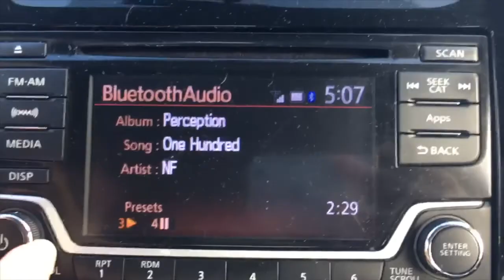WE MADE IT! | VISITING CEMETERY, RELIVING CHILDHOOD MEMORIES, & KATHIE LEE GIFFORD | 10/12/17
Q&A coming soon!  But I wanted to share this major victory with y'all in the meantime!

This is the day the Lord has made, I WILL rejoice and be glad in it!

To help us raise funds to afford the long-term treatment I still need to receive, please to donate or share the link – even what may seem like a "small" prayer is not small, because there is no such thing as small when it comes to prayer, so no matter what you can or cannot do, we appreciate every single one of you!